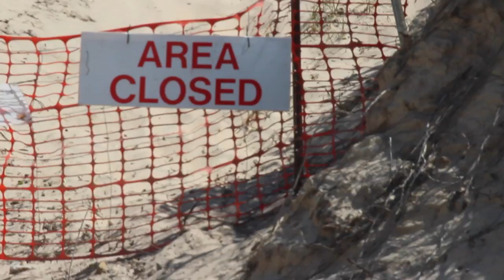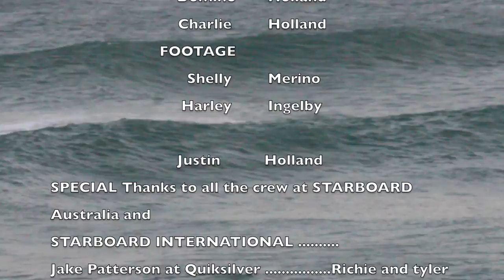Justin Holland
Justin holland sup surfing